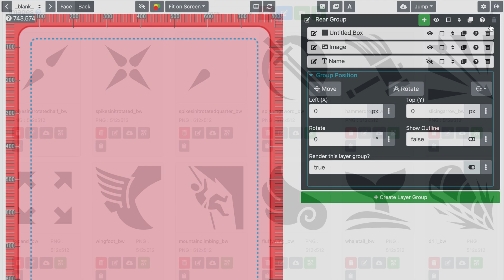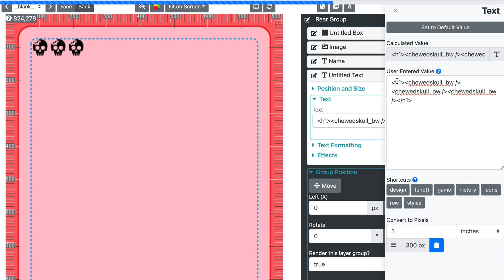How to use inline images in Component.Studio 2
This video shows you how to use inline images (aka inline icons) in Component.Studio 2.